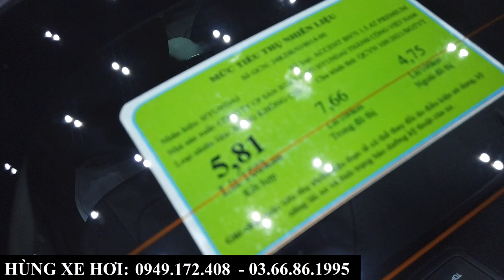Giá Xe Hyundai Accent AT Cao Cấp Bản Full - Chi Phí Lăn Bánh Từ A-Z Tại Bắc Ninh, Bắc Giang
+ Hotline Tư Vấn: 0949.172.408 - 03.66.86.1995